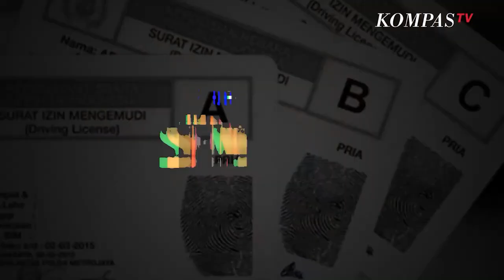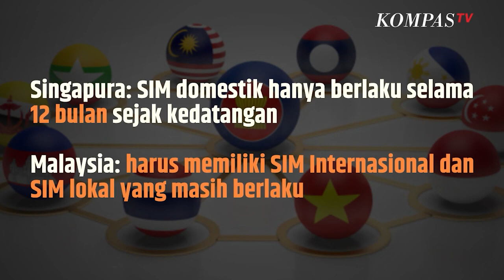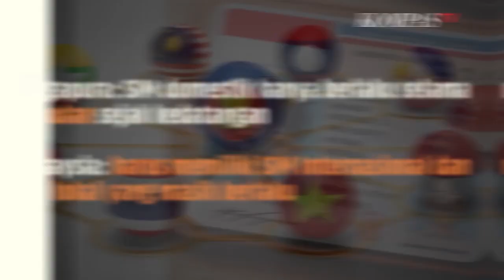SINAU | SIM dengan Gambar Mobil & Motor, Biar Apa?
KOMPAS.TV- Diketahui menurut keterangan kepolisian, format baru tersebut untuk memudahkan dari pihak petugas lalu lintas luar negeri (ASEAN) mengidentifikasi jenis SIM yang dipakai.

Melansir Kompas.com, 13 Juni 2024 Kasubdit SIM Kombes Pol Heru Sutopo mengatakan, "Tujuannya untuk memudahkan petugas polantas luar negeri atau ASEAN mengetahui jenis SIM tersebut peruntukannya untuk mengemudi jenis kendaraan apa.

Berdasarkan informasi dari kepolisian desain baru SIM akan dilaksanakan mulai Juli 2024 ini.

Nah, pemohon SIM yang akan perpanjangan atau pembuatan pada masa tersebut akan memperoleh SIM dengan gambar kendaraan.